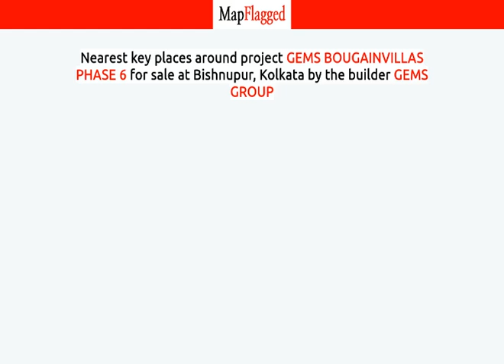Kolkata | Gems Bougainvillas Phase 6 by Gems Group at Bishnupur | MapFlagged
📚 Video Chapters:
0:00 Project Introduction
0:10 Project Price
0:20 Project Name
0:25 Project Address
0:30 Project Description
0:40 Project Amenities
0:45 Project Builder Description
0:50 Project Key Places
0:55 Subscribe to MapFlagged!

📣 Following is the detail of Gems Bougainvillas Phase 6, a project by Gems Group:
The Gems Group is owned by one of Kolkata's reputed business houses with over 40 years of experience in coal and mineral trading. The Group makes an entry into real estate with Gems City under its ambitious young leader, Lalit Bhutoria.

🏥 Nearest Hospitals to this Project:

✒️ Nearest Schools to this Project:

🍕 Nearest Restaurants to this Project:

🚃 Nearest Train Stations to this Project:

🏬 Nearest Shopping Malls to this Project:

🌼 Nearest Parks to this Project:

🎥 Nearest Movie Theaters to this Project:

☕ Nearest Cafes to this Project:

✈️ Nearest Airports to this Project:

🏢 Nearest Stores to this Project:

➕ Nearest Doctors to this Project: